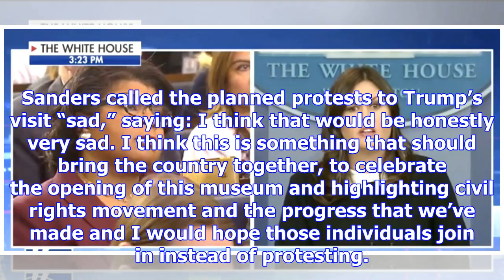Sanders asked if trump visiting civil rights museum is ‘insulting.’ she drops cold, hard truth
Sarah Sanders announced during the White House press briefing Tuesday that President Trump would vis...